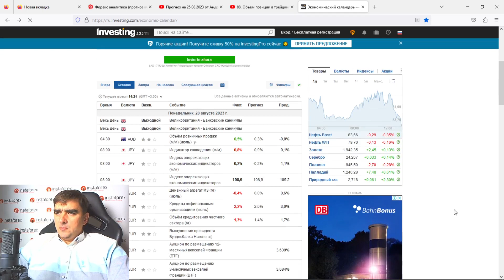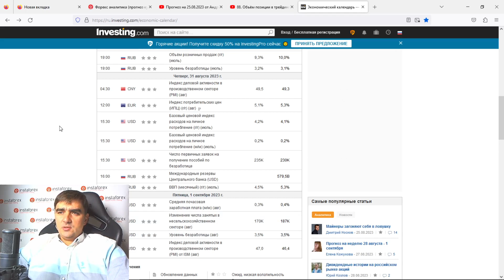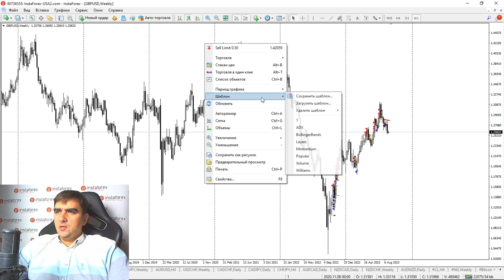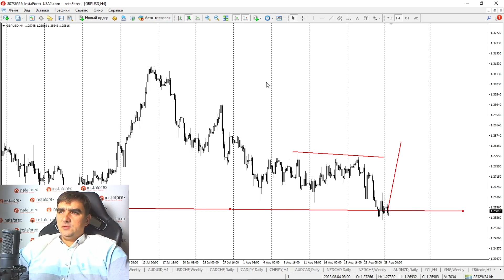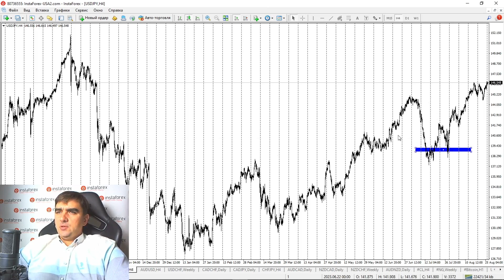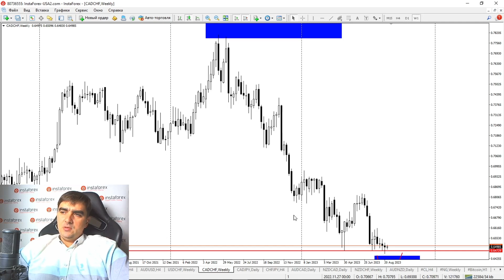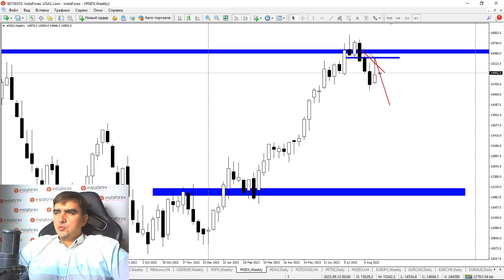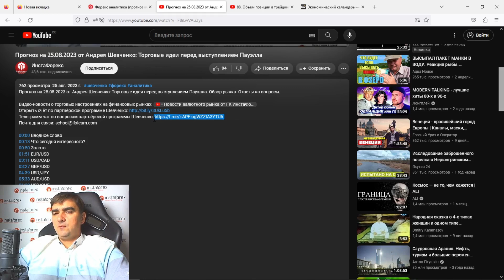Прогноз на 28.08.2023 от Андрея Шевченко: Торговые идеи на новостную неделю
Прогноз на 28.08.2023 от Андрея Шевченко: Торговые идеи на новостную неделю. Обзор рынка. Ответы на вопросы.

00:00 Вводное слово
00:14 Что интересного будет на этой неделе?
01:43 Золото
02:49 EUR/USD
06:06 USD/CAD
06:24 GBP/USD
11:07 USD/JPY
12:29 AUD/USD
14:08 USD/CHF
14:38 CAD/CHF
15:23 CAD/JPY
15:35 CHF/JPY
15:55 AUD/CAD
16:02 NZD/CAD
16:05 NZD/CHF
16:23 AUD/NZD
16:28 Нефть
17:05 Криптовалюты. Bitcoin
17:59 USD/RUB
18:14 Фондовые рынки США: S&P, NASDAQ
18:25 USDX
18:35 EUR/AUD
18:47 EUR/CHF
18:56 Серебро
19:04 Ответы на вопросы